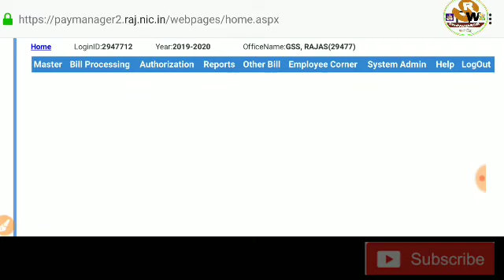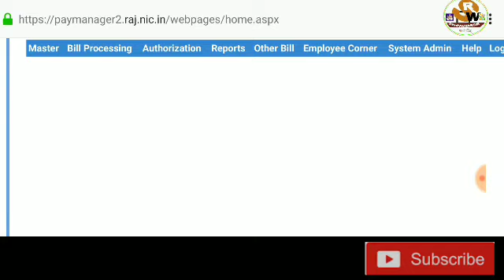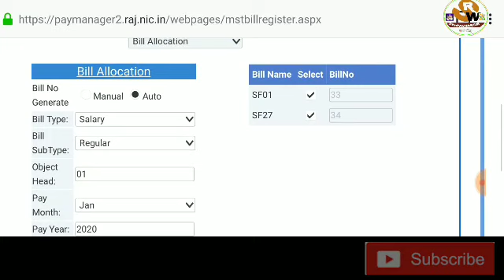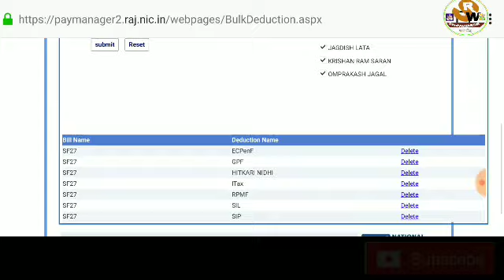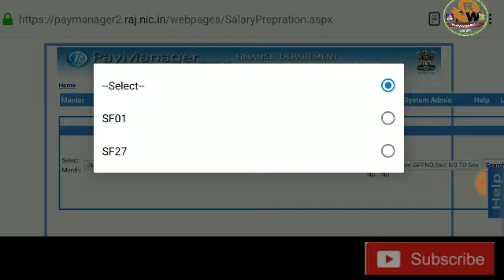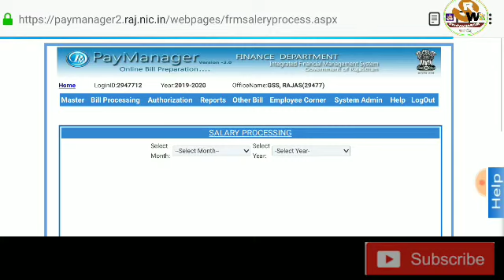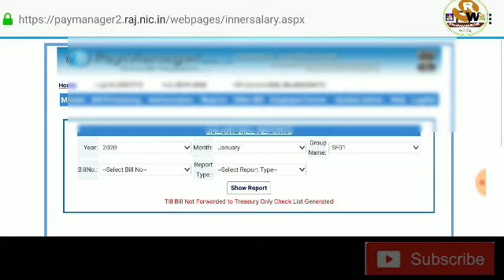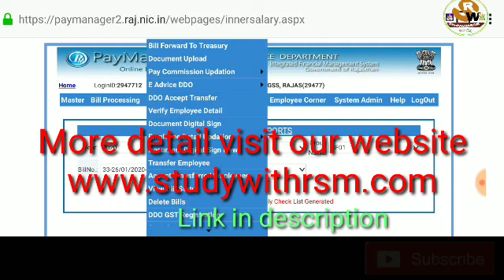paymanager_bill_processing जनवरी माह-2020 की पैमैनेजर पर सैलरी प्रोसेस करने से पहले ये जरूर करें।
5. Our WhatsApp no.
6. Our paytm no.  For humanity help, you can do